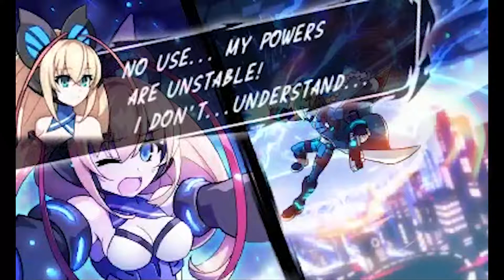Azure Striker Gunvolt 2 #2 - LIFTING SHIPS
feat. Toxicure, Matt, and Amanda!

I'm gonna lift a ship with my magnet glands!

A note on the entire series... when I was recording, I accidentally set the recording software to record from the Mics only, not the gameplay music, so all of the background music that you hear was edited back in by me.  I hope you enjoy it anyway!